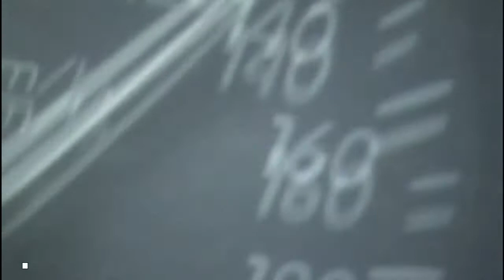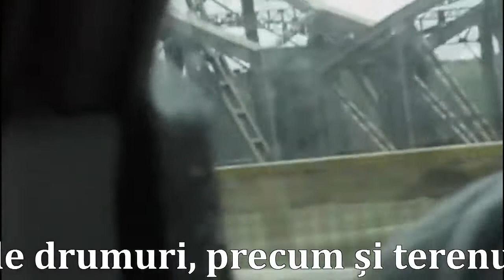Autostrada Soarelui în date şi cifre